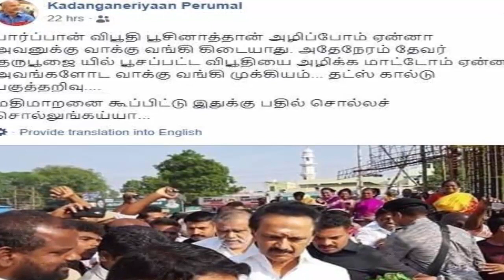பசும்பொன் தேவர் ஜெயந்தி விழாவில் நன்றாக வாங்கி கட்டிக்கொண்ட மு.க.ஸ்டாலின்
பசும்பொன் தேவர் ஜெயந்தி விழாவில் நன்றாக வாங்கி கட்டிக்கொண்ட மு.க.ஸ்டாலின் | M.K.Stalin